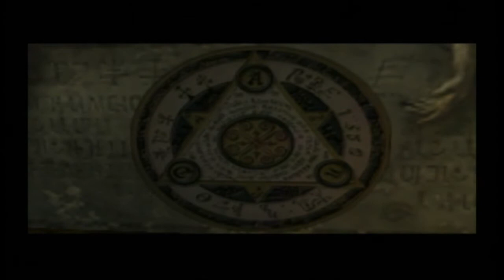Let's Play - CLOCK TOWER 3 (Blind) Part 16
This is a 100% blind Let's Play of the underrated gem Clock Tower 3. Join me as I journey through the unknown in this fresh take on the third installment to a series known for being a gory point and click adventure now turned into survival horror that resembles Resident Evil at points. Turn off the lights...